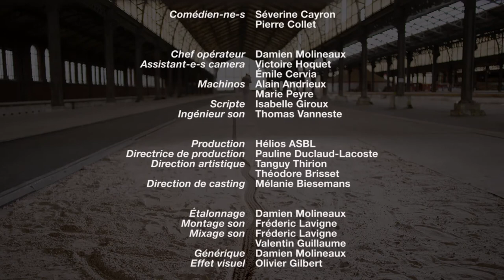Entre toi et moi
- Un film écrit et réalisé par Sarah Pestana
- Chorégraphie Guida Mauricio
- Montage Sandrane Ducimetière
- Avec Séverine Cayron et Pierre Collet
- Chef-opérateur Damien Molineaux
- Chef machino Alain Andrieux
- Prise de son Thomas Vanneste
- Montage et mixage son Frédéric Lavigne
- Musique Séverine Cayron